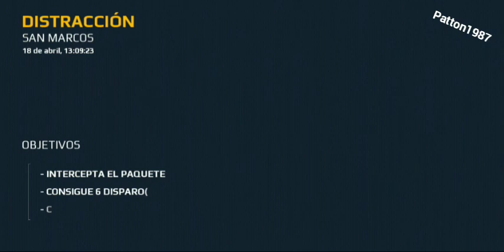Modern Combat 5 Blackout - Chapter 4 Mission 2 85% Accuracy 2023